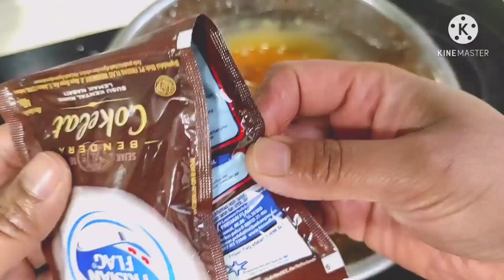BOLU KARAMEL SARANG SEMUT PAKAI WAJAN SAJA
BOLU SARANG SEMUT

bahan-bahan:
75 gr terigu pro sedang
75 gr tapioka
1/2 sdt baking powder
1/2 sdt baking soda
1/4 sdt vanili bubuk
3 butir telur ukuran kecil
80 ml SKM
70 gr margarin

bahan karamel :
250 gr gula pasir
250 ml air hangat/panas

NOTE :
•Loyang dioles margarin kemudian ditaburi tepung
•Dari awal sampai akhir pakai api kecil
•Agar karamel tidak pahit, jangan memanggang gulanya terlalu lama atau dengan api yang terlalu besar. Begitu sudah larut semua cepat2 siram dengan air

HONEYCOMB CAKE  a. k. a  CARAMEL CAKE

Ingredients :
75 g All purpose flour
75 g tapioca flour
1/2 tsp baking powder
1/2 tsp baking soda
vanilla extract
3 eggs small size
80 ml condensed milk
70 gr margarine / butter

Caramel mixture :
250 g granulated sugar
250 ml hot / warm water